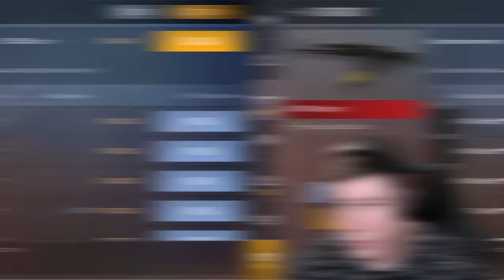Я РАЗОРИЛСЯ😭 ПОКУПАЮ СКИНЫ С КОТОРЫХ МЕНЯ УБЬЮT, НО ПРОТИВ МЕНЯ ТИКТАК И РИК В STANDOFF 2 0.29.0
В этом видео был Ric и Абовен и Холдик и Кент АПК и это обмен скинами в Стендофф 2